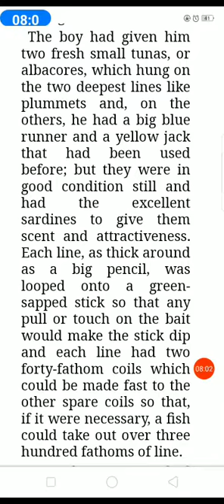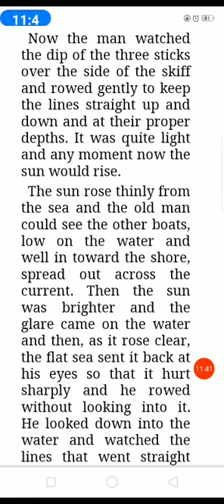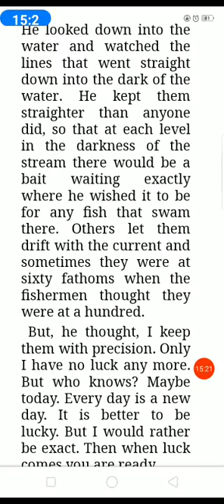English B.A Novel Lecture 19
The Oldman and the Sea Text